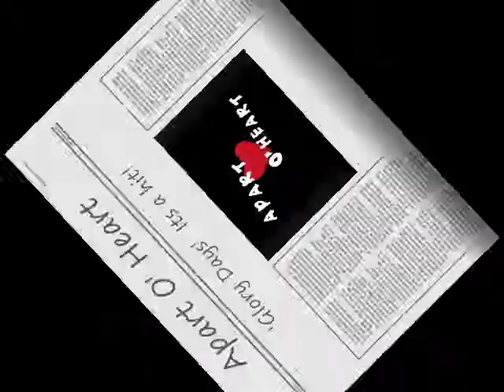Apart O' Heart - Under Our Hardships We Bleed (Unofficial Official Video)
Hey guys this is one of the tracks off of our upcomming ep 'Glory Days' this one is Under Our Hardships We Bleed! Hope you enjoy! also check out our youtube page at "Apart O' Heart"